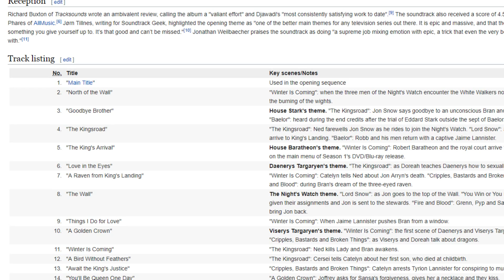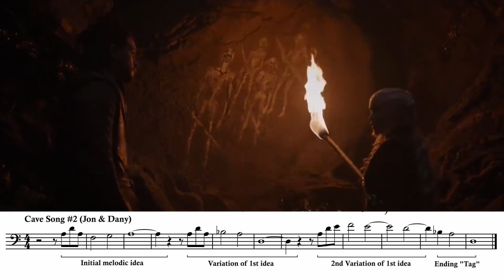Tema de Jon y Daenerys - Análisis de Juego de Tronos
VÍDEO ORIGINALMENTE SUBIDO EN AGOSTO DE 2017.

El primer vídeo viral del canal. Vídeo análisis del tema de Jon y Daenerys al detalle. Vídeo originalmente subido en agosto de 2017.